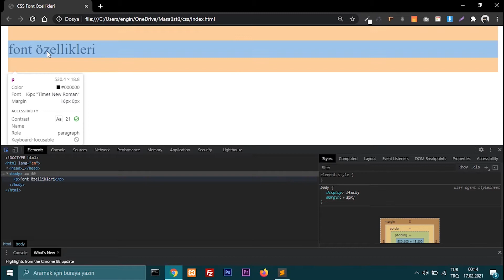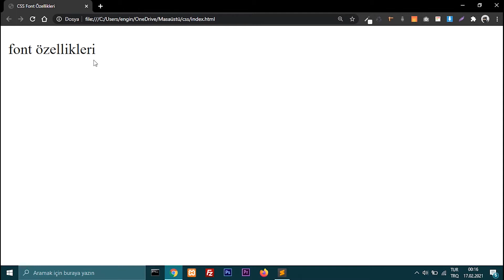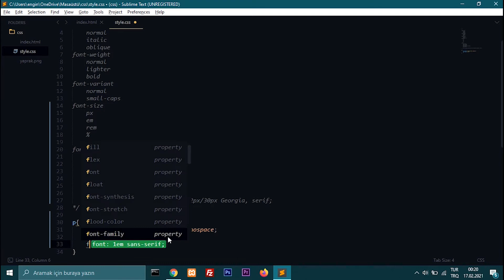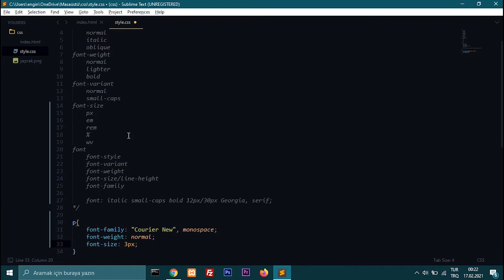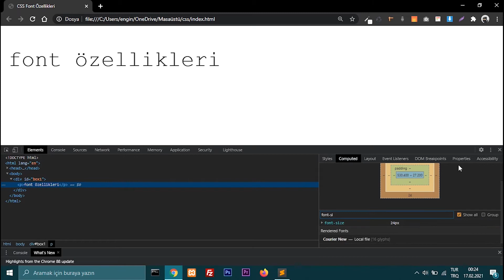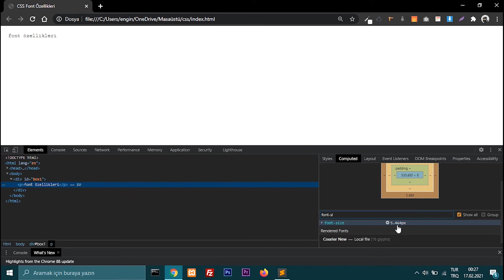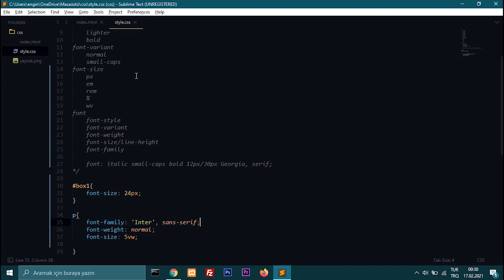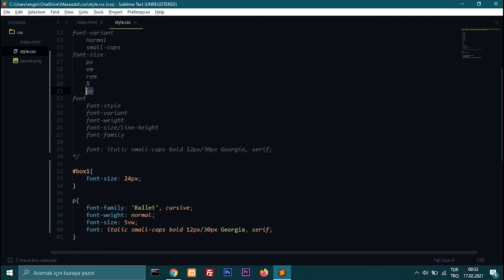CSS 3 Dersleri 15 - Font Kullanımı ve Özellikleri - Google Fonts Kullanımı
CSS 3 Derslerinin on beşinci dersinde font kullanımını ele aldık. Ve "Google Fonts nasıl kullanılır?"  sorusuna cevap bulduk.

İlk olarak font family özelliğinin nasıl kullanıldığını öğrendik. Daha sonra font-style, font-weight, font-variant, font-size ve bunların hepsini tek satırda yapabileceğimiz font özelliğini inceledik. Bunlardan sonra da Google Fonts tan seçtiğimiz fontu seçtiğimiz kalınlık özellikleriyle birlikte link etiketi veya @import özelliklerinden birini kullanarak sayfamıza dahil ettik ve kullandık.